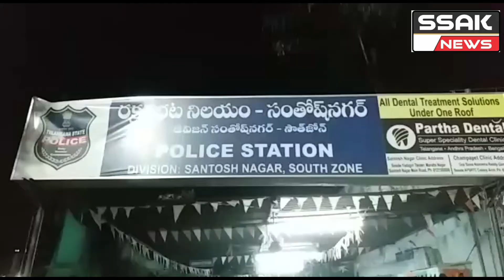Hyderabad... Habeeb Nager Police Station Limits, Habeeb Nager kay Elaqa Bazarghat kay Khareeb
Nampally Police station ka Rowdy Sheeter Fareed @ Mental Fareed ne 2 logo per Teez Hatiyar se Hamla kar kay Zaqmi Kardiya Tafsilath kay Mutabiq Laxmi Nagar A Battery Line kay Rehna wala 25 Sala Naser aur unkay Dost 32 Sala Akram Bazarghat kay Khareeb Tehra huwa tha Rowdy Sheeter Mamuli Taur inkay Pass aiya aur inse Bahez karna laga in per Chaku sa Humla Kardiya Humlee main Naser aur Akram may Haat Mamuli taur per Zakmi Hoghiya isey Pahela bhi isne rat kay 3Baje tha tab bhi hum ne Nampally Police Station main Shikayat ki magar is per Police ka kohi asar nahi horaha hai Commissioners of Police Sri. Anjani Kumar IPS Saheb se iski Shikayath kithi Habeeb Nager Police ne Naser ki Shikayarh per ke Mamle ki Tahaqiqath Shuru Kardi.